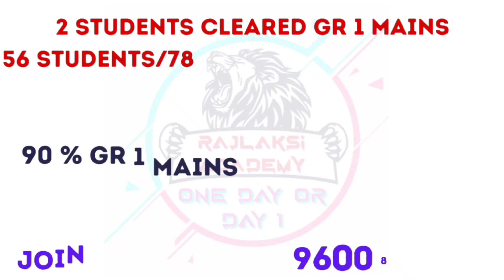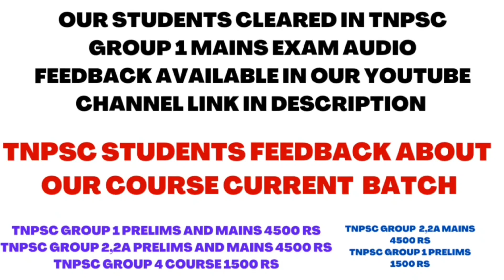12 STUDENTS CLEARED TNPSC GROUP 1 PRELIMS - AUDIO FEEDBACK - JOIN OUR COURSE 9600819370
*91.66% QUESTIONS ASKED FROM OUR COURSE - TNPSC GROUP 2,2A MAINS 2023 - WANT TO CLEAR - FIRST ATTEMPT*

BEFORE JOINING ASK ALL DETAILS ABOUT OUR COURSE:

*TNPSC GROUP 1 PRELIMS & MAINS  PACK DETAILS*

*COURSE 1*
PRELIMS FULL COURSE (400+ TEST & VIDEO CLASS) 1999 rs
*Valid till 30 dec 2024*

*COURSE 2*
MAINS FULL COURSE (37 TEST + VIDEO CLASS) 4999 rs

*COURSE 3*
PRELIMS & MAINS COURSE
(Prelims 400 test + videos)+ (mains 37 test + videos) = 4999 rs

*COURSE 4*
Mains special COURSE (test 135 + video class) 17 months batch = 13000 rs
(7001 rs discount)
 *5999 rs*

*COURSE 5*
PRELIMS & MAINS SPECIAL BATCH (Prelims 400 test + videos)+ Mains special COURSE (test 135 + video class ) 17 months batch = 13000 rs
(Discount= 7001 rs)
*5999 rs*
*Valid till 30 dec 2025*

*TNPSC GROUP 2,2A PRELIMS & MAINS  PACK DETAILS*

*COURSE 2*
MAINS FULL COURSE (18 TEST + VIDEO CLASS) 4999 rs

*COURSE 3*
PRELIMS & MAINS COURSE
(Prelims 400 test + videos)+ (mains 18 test + videos) = 4999 rs

*COURSE 4*
Mains special COURSE (test 102 + video class)  = 11000 rs
(Discount= 5001 rs)
*5999 rs*

*COURSE 5*
PRELIMS & MAINS SPECIAL BATCH (Prelims 400 test + videos)+ Mains special COURSE (test 102 + video class ) 17 months batch = 11000 rs
(Discount= 5001 rs)
*5999 rs*

*TNPSC GROUP 4, VAO PACK DETAILS*
 (400+ TEST & VIDEO CLASS) 1999 rs

*TNPSC GROUP 3A PACK DETAILS* (400+ TEST & VIDEO CLASS) 1999 rs

*TNPSC GROUP 1C PRELIMS & MAINS  PACK DETAILS*
(Prelims 400 test + videos)+ MAINS FULL COURSE (37 TEST + VIDEO CLASS) 4999 rs

SSC CGL 3000 RS

*RAJLAKSI ACADEMY*